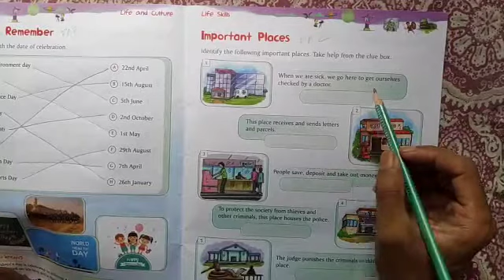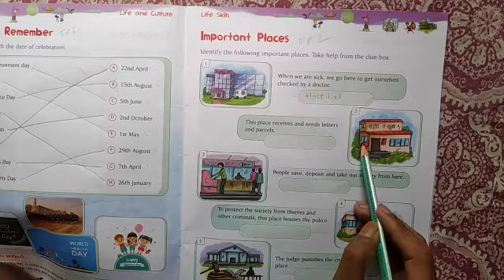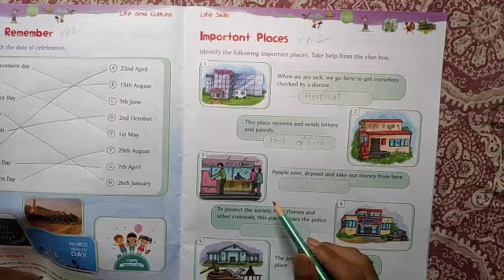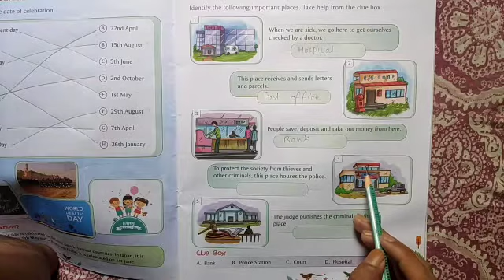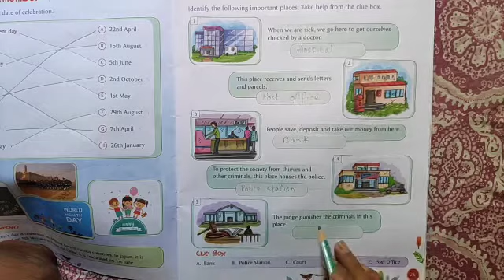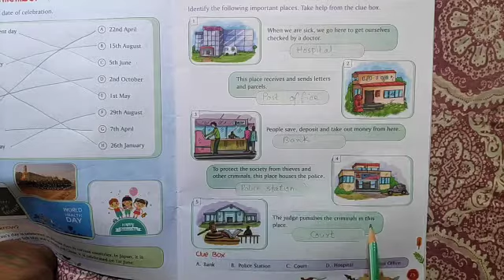Inportant Places | GK | II